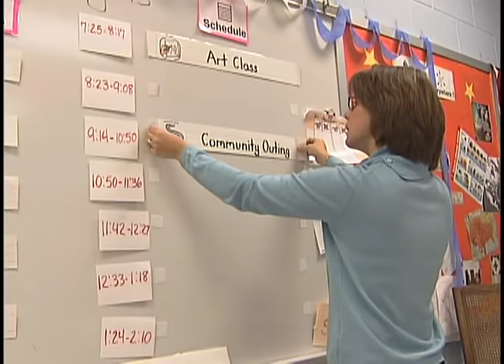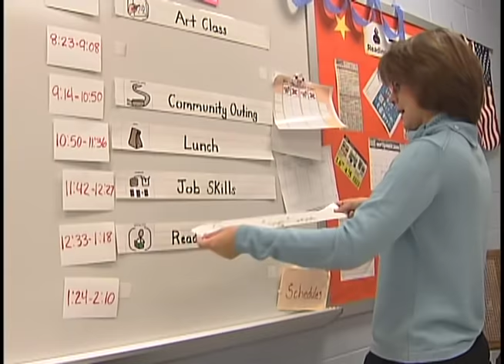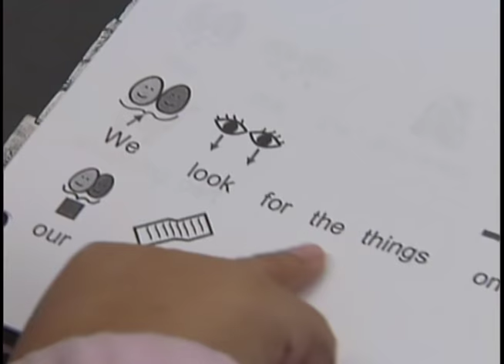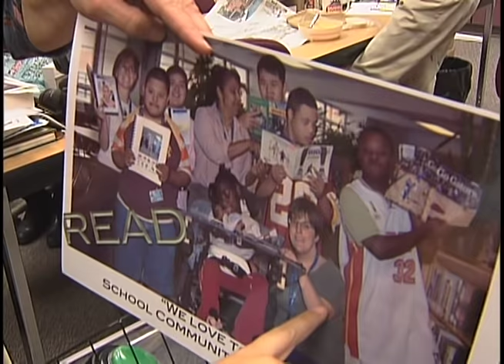A day in the life of a Special Education teacher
This is a profile of the SCB, or school community based special education program at James Hubert Blake high school in Montgomery County, Maryland. A team of teachers, administrators and specialists come together each day to support and teach these students.